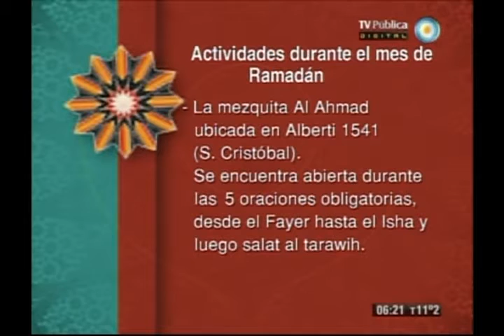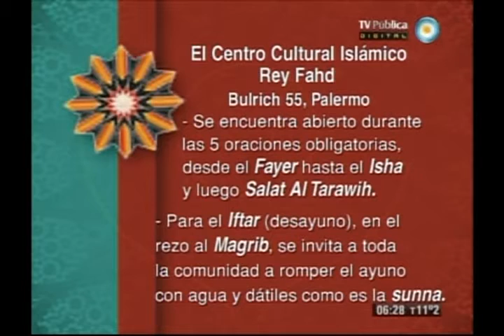El Cálamo y su Mensaje especial de Ramadan, 2 temporada 01/08/2013 (4 Bloque ).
ENTREVISTA AL SHEIJ FAROUK ALNOFOURI